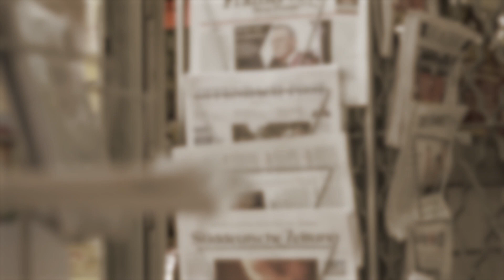Samsunspor mit überraschendem Transfer: Stürmer vom RSC Anderlecht wechselt zum Schwarzmeer-Club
In einer bemerkenswerten Wendung seiner professionellen Fußballkarriere hat Benito Raman, der ehemalige Stürmer des FC Schalke 04 und zuletzt beim RSC Anderlecht unter Vertrag stand, einen neuen Abschnitt eingeläutet. Er ist zum türkischen Erstligisten Samsunspor gewechselt und hat bei seinem neuen Verein einen Vertrag bis zum Jahr 2026 unterzeichnet. Dort wird der 29-jährige Belgier sein Können in der türkischen Süper Lig unter Beweis stellen.

Ramans Wechsel zu Samsunspor ist bemerkenswert, da er auf den erfahrenen Trainer Markus Gisdol trifft. Gisdol ist bekannt für seine taktische Expertise und seine Fähigkeit, das Beste aus seinen Spielern herauszuholen. Raman hat nun die Chance, unter einem Trainer zu arbeiten, dessen Ansätze und Methoden in der Fußballwelt hoch angesehen sind.

Der Wechsel zu Samsunspor kam für viele überraschend. Insbesondere nach Berichten, wonach Raman einen Wechsel in die Türkei ursprünglich abgelehnt hatte, wurde spekuliert, dass familiäre Gründe ihn davon abhielten, sich zu weit von Belgien zu entfernen. Zudem wurden ihm Verbindungen zu anderen Klubs wie dem VfL Bochum und den belgischen Erstligisten KV Mechelen sowie Oud-Heverlee Leuven nachgesagt. Letztendlich hat sich Raman jedoch für Samsunspor entschieden, was seine Flexibilität und Offenheit für neue Herausforderungen in seiner Karriere unterstreicht.

Sein Wechsel von Schalke zu Anderlecht im Jahr 2021 für eine Ablösesumme von 3 Millionen Euro war ein signifikanter Schritt in seiner Karriere, der ihm in 89 Spielen 19 Tore und acht Vorlagen einbrachte. Diese Leistung zeigt Ramans Fähigkeit, konsequent auf hohem Niveau zu liefern und macht ihn zu einer wertvollen Ergänzung für Samsunspor. Allerdings stand er seit Ende Dezember nicht mehr im Kader von Anderlecht, was Fragen über seine nächste Karrierestation aufwarf, bis sein Wechsel zu Samsunspor bekannt gegeben wurde.

Ramans Entscheidung, zu Samsunspor zu wechseln, ist ein persönlicher Meilenstein und ein Zeugnis für die Anziehungskraft der türkischen Süper Lig. Die Liga hat sich in den letzten Jahren als attraktives Ziel für internationale Talente entwickelt, die neue kulturelle Erfahrungen suchen und ihre Karriere in einem wettbewerbsorientierten Umfeld fortsetzen möchten. Für Raman bietet dieser Wechsel die Möglichkeit, sich in einem neuen Umfeld zu beweisen und sein Spiel unter der Leitung von Markus Gisdol weiterzuentwickeln.

Die Ankunft eines Spielers von Ramans Kaliber ist für Samsunspor und ihre Anhänger ein aufregender Moment. Seine Erfahrung in der Bundesliga und in der belgischen Liga sowie seine nachgewiesene Fähigkeit, Tore zu erzielen und Vorlagen zu liefern, machen ihn zu einer spannenden Ergänzung für das Team. Unter der Führung von Gisdol können die Fans von Samsunspor zuversichtlich in die Zukunft blicken. Es wird gehofft, dass Raman eine Schlüsselrolle in den Ambitionen des Klubs spielen wird.

Insgesamt stellt Ramans Wechsel zu Samsunspor nicht nur einen neuen Abschnitt in seiner persönlichen Karriere dar, sondern bestätigt auch die Qualität und Attraktivität der türkischen Süper Lig. Unter der Anleitung von Markus Gisdol hat Raman die Chance, seine Karriere auf eine neue Ebene zu bringen und einen nachhaltigen Eindruck in der Liga zu hinterlassen. Für die Fußballwelt ist dies eine Entwicklung, die es wert ist, im Auge zu behalten. Sie hat das Potenzial, transformative Auswirkungen sowohl auf den Spieler als auch auf seinen neuen Klub zu haben.